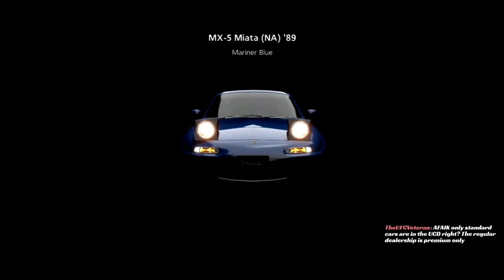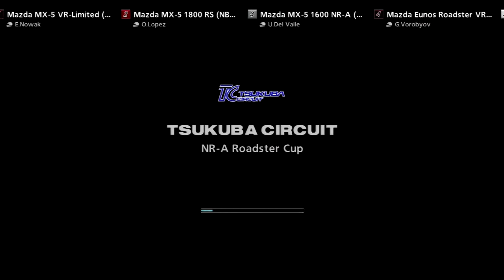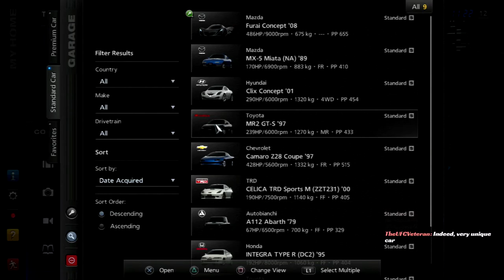Let's Play Gran Turismo 5 [B-Spec]: NR-A Roadster Cup (Part 8)